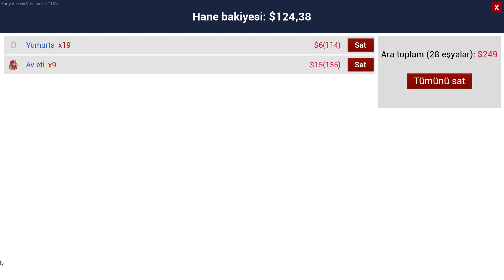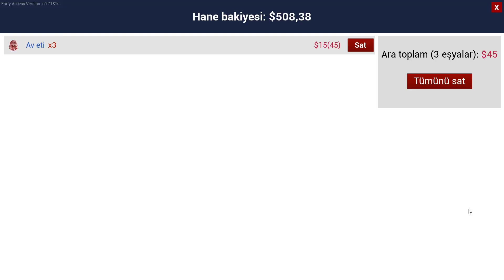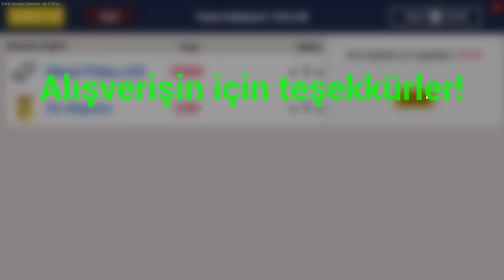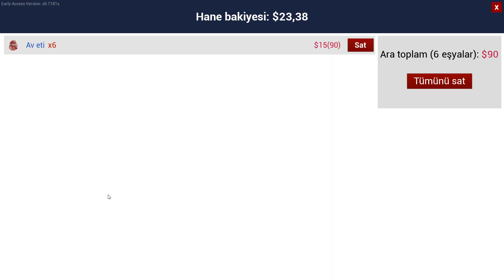Ranch Simulator - Part 8 - Today we are complete the pig barn.